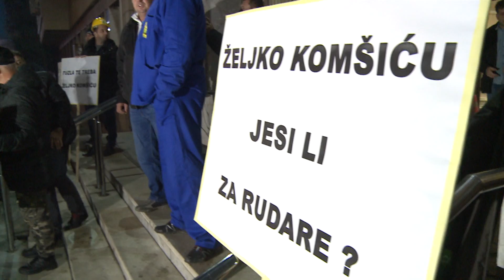Rudari pred Upravnom zgradom Rudnika uglja „Kreka“ traže svoja prava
Dogovor sa Vladom Federacije BiH i Elektroprivredom BiH nije postignut i proizvodnja u svim rudnicima u sastavu koncerna je obustavljena do daljnjeg, zaključeno je na vanrednoj sjednici Upravnog odbora Sindikata radnika rudnika Federacije BiH, koja je danas održana u Kaknju. Rukovodstvo "Elektroprivrede BiH" ne prihvata prijedlog sporazuma koji je Samostalni sindikat radnika rudnika uglja u Federaciji BiH usaglasio sa Ministarstvom industrije i energetike, potvrdio je danas predsjednik Sindikata Sinan Husić. Husić je dodao da će zbog toga proizvodnja u svim rudnicima u sastavu koncerna i dalje biti obustavljena. Podjećamo, s tim u vezi, Samostalni sindikat radnika rudnika Federacije BiH pozvao je danas članove porodica radnika u Rudnicima uglja u Federaciji BiH i građane gradova u kojima egzistiraju Rudnici uglja u Federaciji BiH, da danas ispred ulaznih kapija u Rudnicima uglja u Federaciji BiH i Upravnih zgrada Rudnika uglja „Kreka“ u Tuzli i RMU „Kakanj“ u Kaknju od 18,00 do 19,00 sati kroz spontati skup pruže podršku radnicima u Rudnicima uglja u Federaciji BiH. U Tuzli je ispred Upravnie zgrade Rudnika uglja „Kreka“ večeras se okupio veliki broj rudara sa porodicama a podršku su pružili i građani.